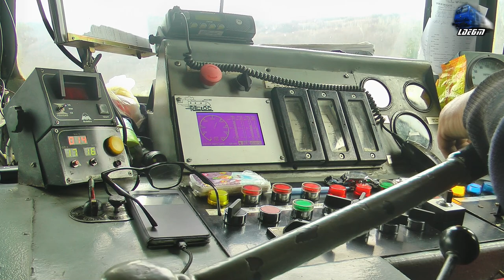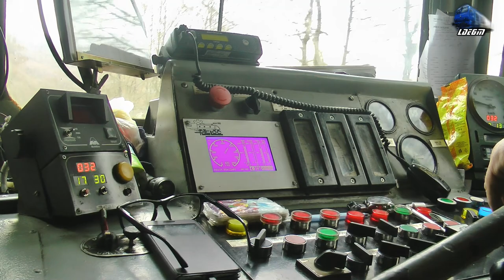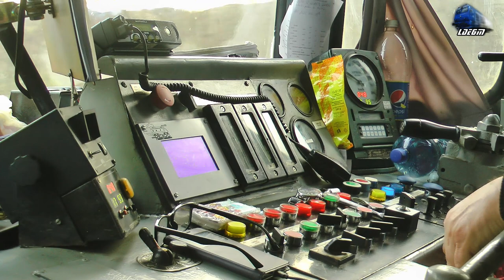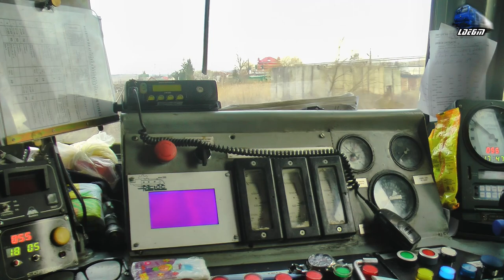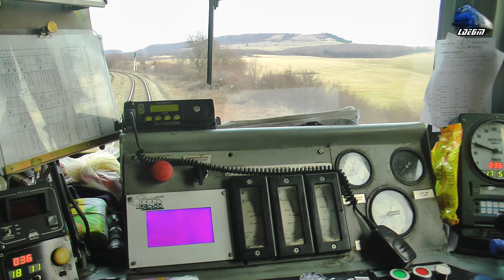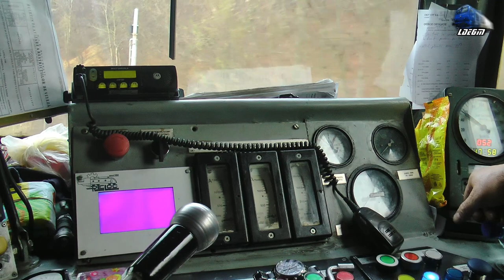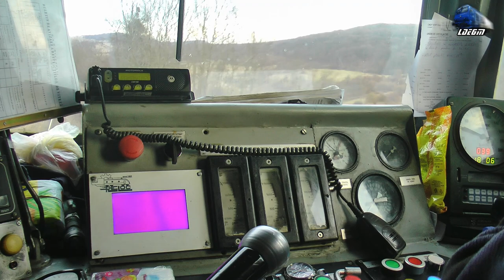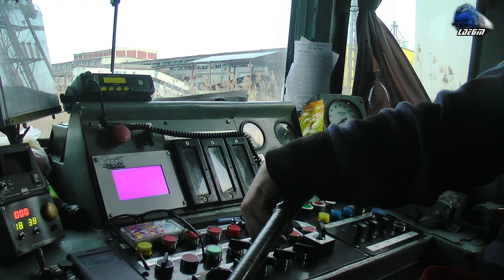🚂 How to Drive a Heavy Freight Train 🚂 Locomotive Engineer 060-DA TrainDriver in Apuseni Mountains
00:01 Cabview/Führerstandsmitfahrt/Vedere din Cabina - Locomotiva Diesel Electrica/Dieselok 060-DA/LDE2100